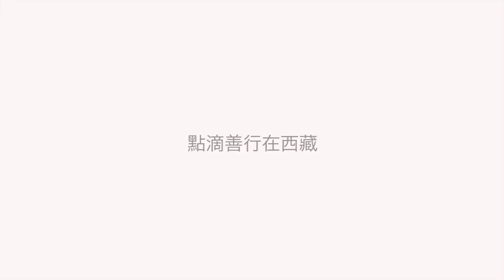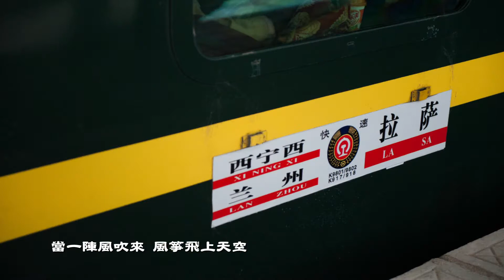2013 點滴善行在西藏 Photo Montage